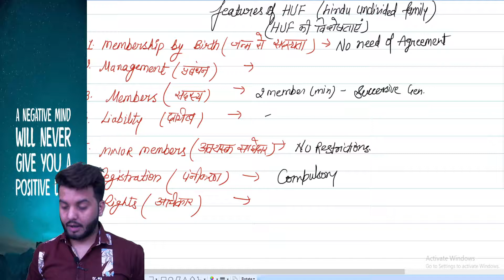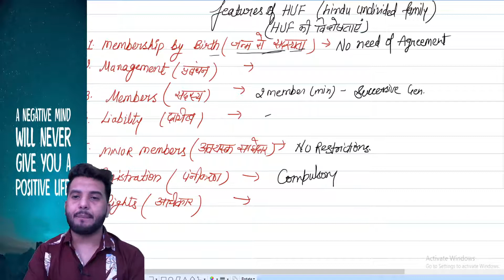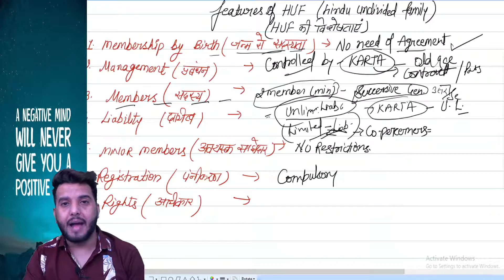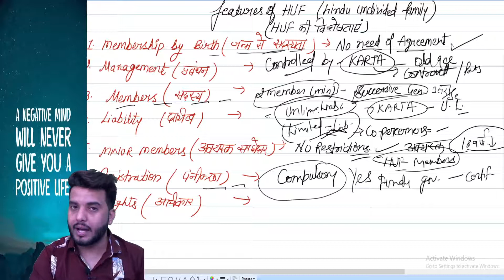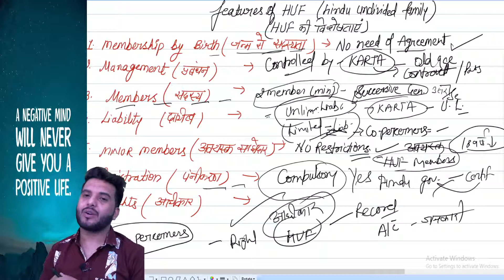#11 features of hUF part 2 !! business studies !! Naveen arora